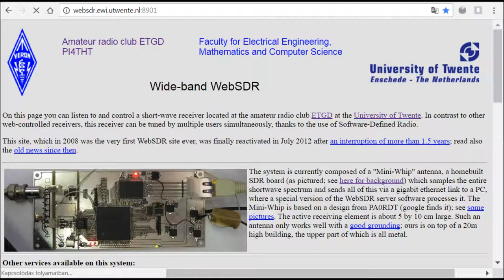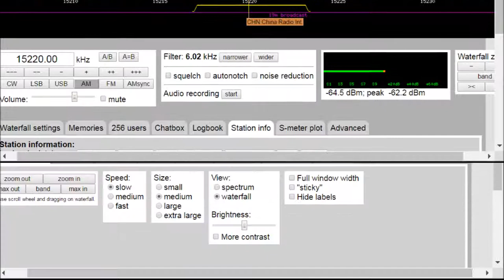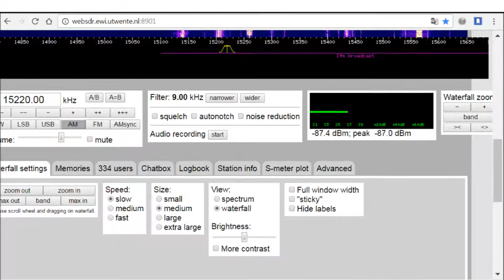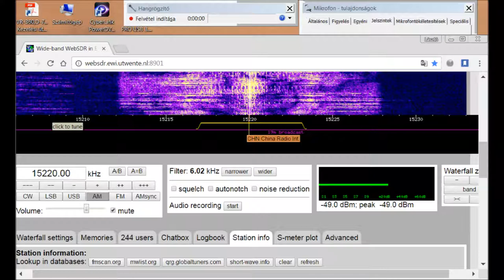A Kínai rádió magyar nyelvű adása az Utwente rádióján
Hollandiában egy egyetemen építették meg a rádiót és megoldották, hogy az internet segítségével mindenki tekergethesse az állomáskeresőt és egyéb beállító gombokat. Meglepetéssel tapasztaltam, hogy él még a rövidhullámú rádióműsor sugárzás és még Kínából is szól a régi rádióadó.